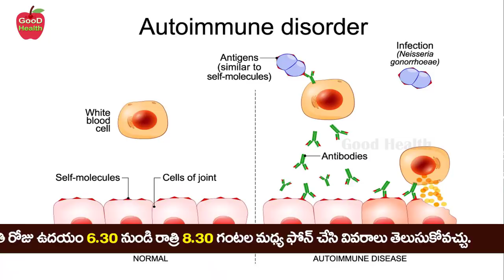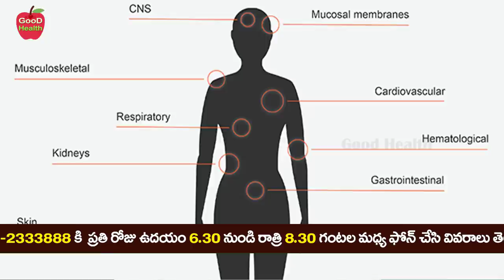SLE Systemic Lupus Erythematosus Symptoms | Autoimmune Disorder | Dr Manthena Satyanarayana Raju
SLE Systemic Lupus Erythematosus Symptoms | Autoimmune Disorder | Dr Manthena Satyanarayana Raju | GOOD HEALTH